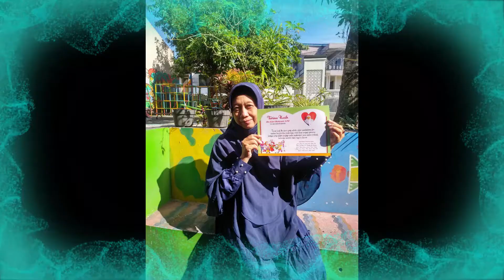Belajar dari Rumah: Menyebutkan Nama Para Guru TK ABA Minomartani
Fia Liem
 Kelas B1
 TK ABA Minomartani

 Wali Kelas:
 Bu Estri, dan Bu Intan